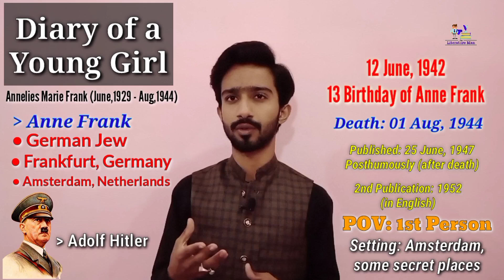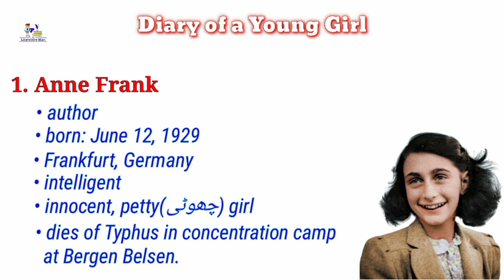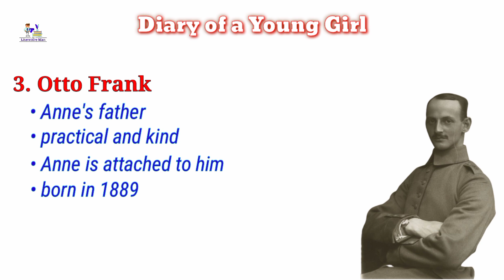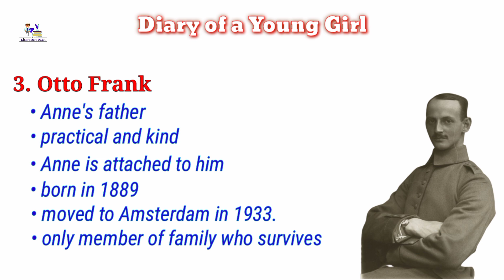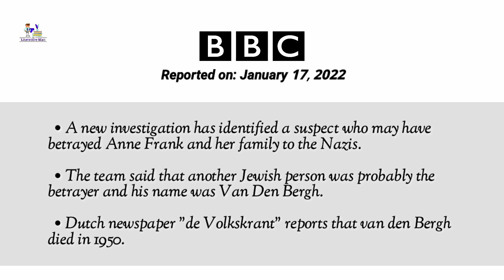Anne Frank | Diary of a Young Girl | Urdu/Hindi Summary and Analysis | The Literature Man